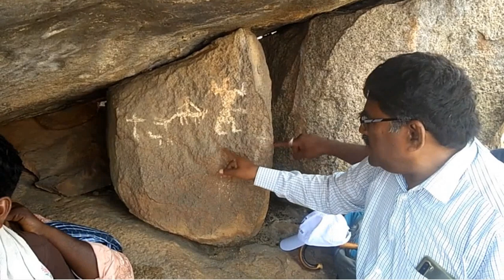மல்லசந்திரத்தில் புதிய பாறை ஓவியம் கண்டுபிடிப்பு - கிருஷ்ணகிரி மாவட்ட பாறை ஓவியம்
மல்லசந்திரத்தில் புதிய பாறை ஓவியம் கண்டுபிடிப்பு
கிருஷ்ணகிரி மாவட்டம் பீர்பள்ளியை ஒட்டிய மல்லசந்திரம் மோரல் பாறை கல்திட்டைகள் புகழ்பெற்றவைகளாகும். இவை அடுத்தடுத்த இரண்டு பாறைப் பரப்புகளில்  காணப்படுகின்றன. இங்கு ஏற்கனவே11 கல்திட்டைகளில் சுமார் 2500 ஆண்டுகளுக்கு முற்பட்ட வெண்சாந்து ஓவியங்கள் கண்டறியப்பட்டுள்ளன.  தற்போது இப்பாறைகளுக்கு எதிரே உள்ள மலைப்பகுதியில் புதிதாக பாறை ஓவியம் கண்டறியப்பட்டுள்ளது. பாறை ஓவிய ஆய்வாளர் சதானந்த கிருஷ்ணகுமார், ப்ரகாஷ் ஆகியோர் கண்டறிந்து அளித்த தகவலின் பேரில் மத்திய பல்கலைக் கல்லூரி மாணவர்களுடன் கிருஷ்ணகிரி அருங்காட்சியகம். தொல்லியல் துறை, மற்றும் கிருஷ்ணகிரி மாவட்ட வரலாற்று ஆய்வு மற்றும் ஆவ்ணப்படுத்தும் குழுவினர் இணைந்து களப்பயணம் மேற்கொண்டனர். இது குறித்து அருங்காட்சியகக் காப்பாட்சியர் கோவிந்தராஜ் கூறியதாவது.
இப்பாறை ஓவியம் வரையப்பட்டுள்ள பாறையை ஒரு கல் திட்டையோடு ஒப்பிடும் வண்ணம் இவ்வோவியம் கூரையில் இல்லாமல் செங்குத்துக்கல்லில் வரையப்பட்டுள்ளது. இதில் நிரப்பப்பட்ட பெருக்கல்குறி போன்ற உடலமைப்புடன் ஒரு மனித உருவம் இரு கைகளையும் தூக்கி இடுப்பில் கத்தியுடன் நடந்து செல்வதாகவும், அருகில் கோட்டுருவத்தில் ஒரு மனிதன் மாட்டை பிடித்துவருவது போலவும் வரையப்பட்டுள்ளது. பெருக்கல் குறி போன்ற உடலமைப்புக் கொண்ட ஓவியம் ஐகுந்தம் போன்ற பிற இடங்களிலும் செஞ்சாந்தில் வரையப்பட்டுள்ளன. இது புதியகற்கால மரபின் தொடர்ச்சியாகும். பின்னாளில் உருவான ஆநிரைமீட்டல் நடுகல் உருவத்தின் முன்னோடியாக இந்த பாறை ஓவியத்தைக் கூறலாம். சங்க இலக்கியங்கள் மாட்டை செல்வம் என்றும், கால்நடைகளுக்காக ஏராளமாக சண்டைகள் நடந்துள்ளதையும், அச்சண்டைகளில் இறந்த வீரர்களின் நினைவாக நடுகல் எடுக்கப்பட்டதையும் பதிவுசெய்துள்ளன. இத்தகைய இலக்கிய செய்திகளைத்தான் இப்பாறை ஓவியங்களும் பிரதிபலிக்கின்றன..  எனவே இப்பாறை ஓவியம் இப்பகுதியின் சமூக வரலாற்றில் முக்கியத்துவம் வாய்ந்ததாகும். இந்த களப்பயணத்தின்போது கிருஷ்ணகிரி மாவட்ட வரலாற்று ஆய்வு மற்றும் ஆவணப்படுத்தும் குழுத்தலைவர் நாராயணமூர்த்தி, ஒருங்கிணைப்பாளர் தமிழ்செல்வன், சதானந்த கிருஷ்ணகுமார், ப்ரகாஷ் ஆகியோர் உடனிருந்தனர்.